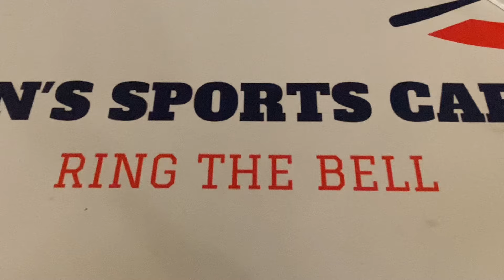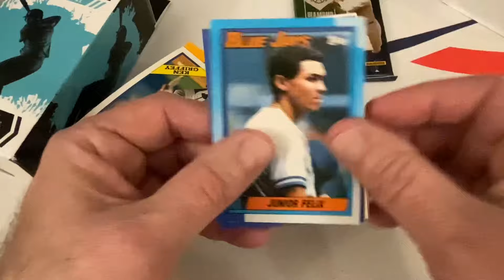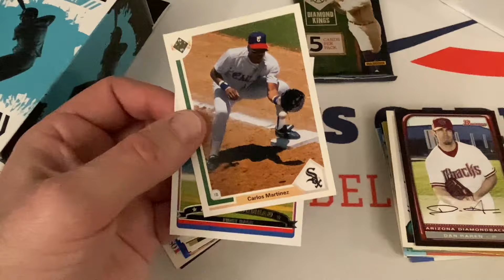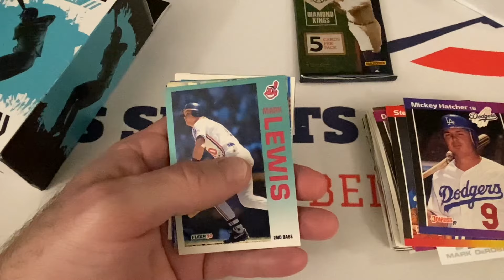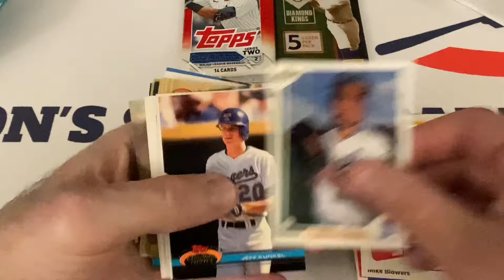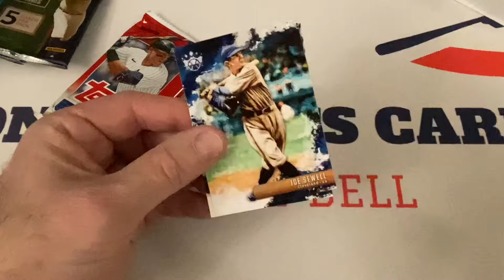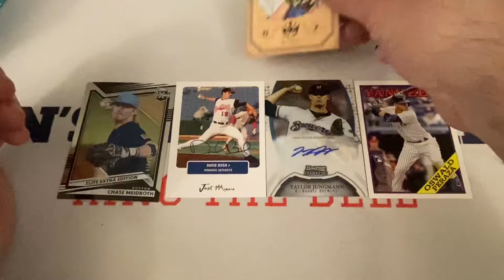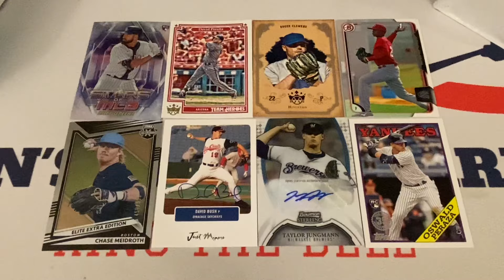DID I JUST OPEN A FAIRFIELD COLLECTOR'S EDGE HOT BOX? IS THERE SUCH A THING?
I've always wondered if there is an actual Fairfield Hot Box. This would have to be a box that has multiple items that are listed actually inside; like a pack, multiple autos, a serial numbered card and more. I think I may have actually opened one!